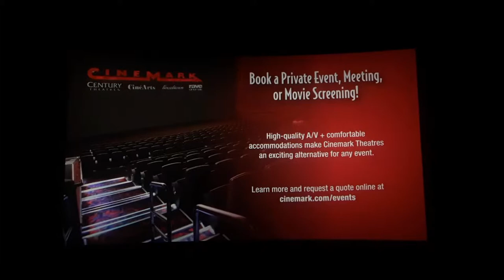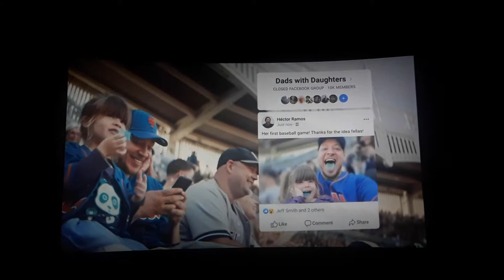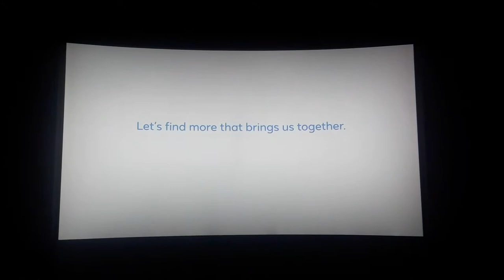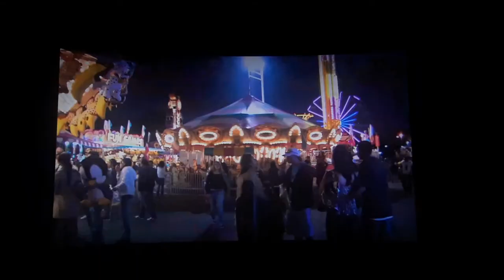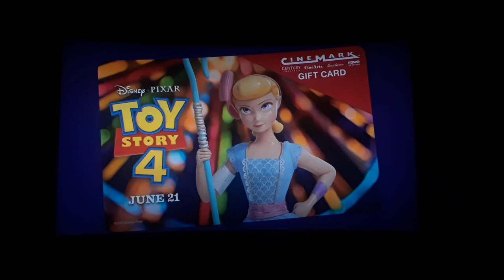AMC Fathom Events